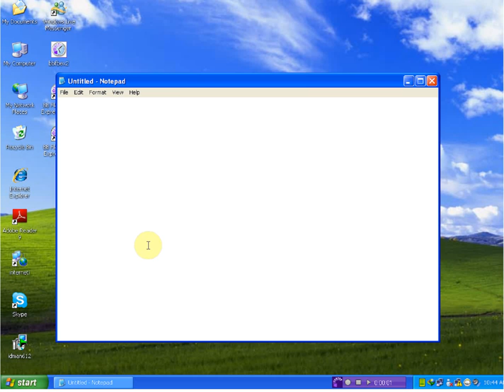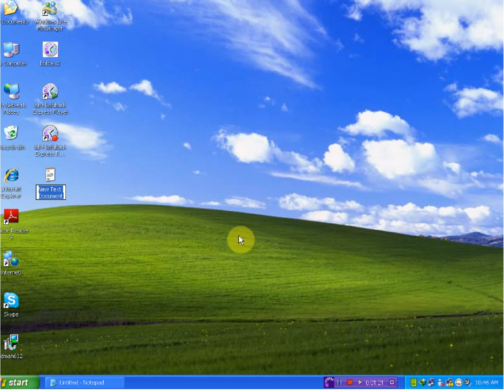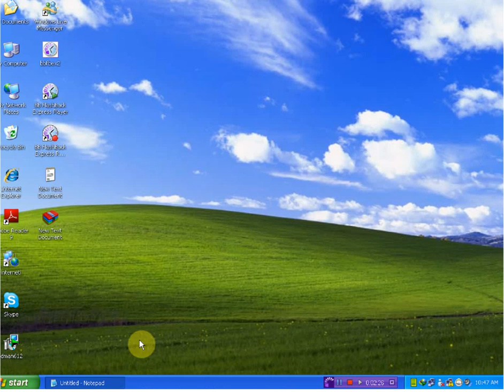dosje me password*** (SCGH) &(SH.F.2012)